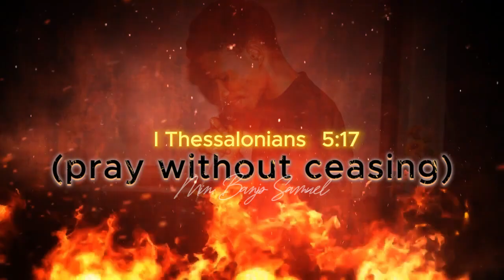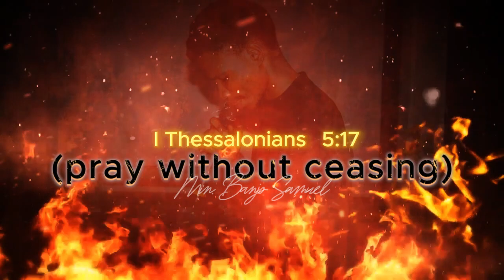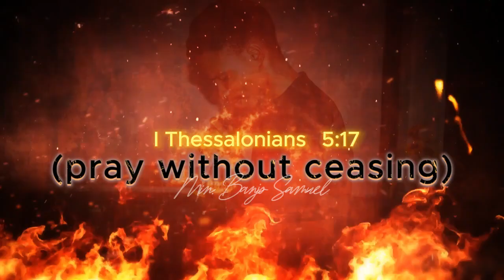MIN. BANJO SAMUEL | 30 MINUTES PRAYER CHARGE | 1 THESSALONIANS 5:17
MIN. BANJO SAMUEL | 30 MINUTES PRAYER CHARGE | 1 THESSALONIANS 5:17